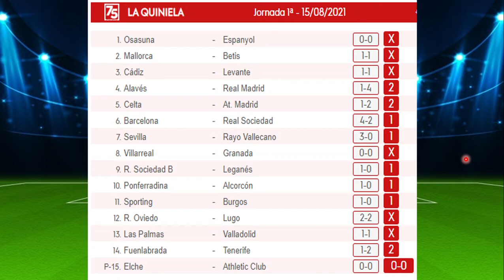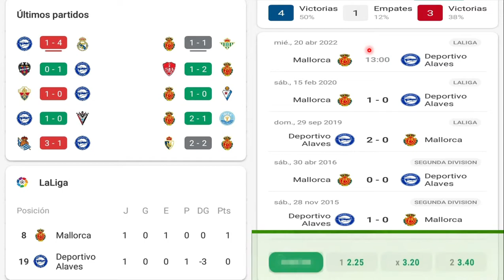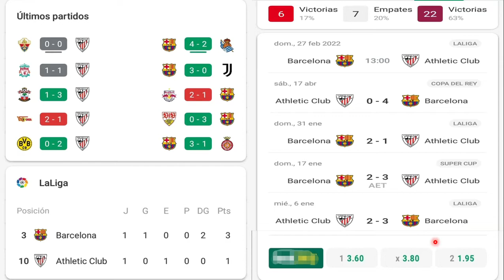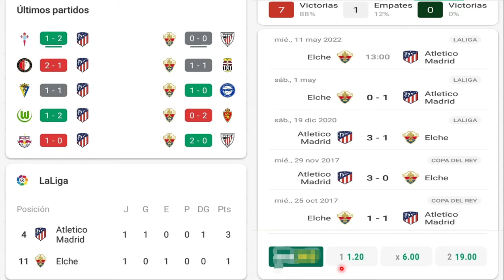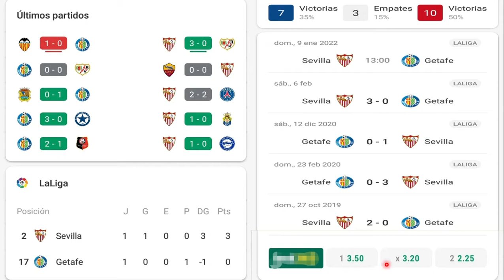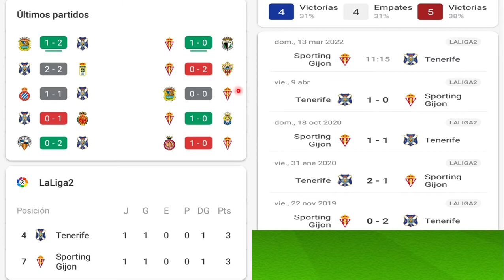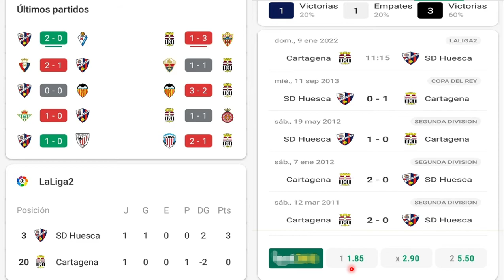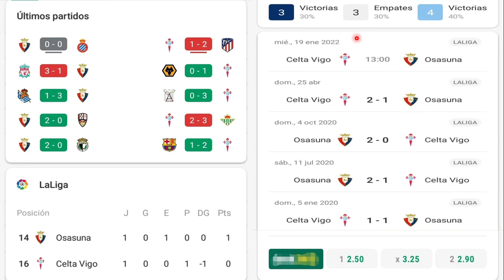PRONÓSTICO DE LA QUINIELA JORNADA 2.EL MEJOR ANÁLISIS!!!!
En este video veremos estadísticas, momios, análisis y pronósticos de cada partido de LA QUINIELA JORNADA 2 de la LIGA 1 Y  LA LIGA SMART BANK DE ESPAÑA.